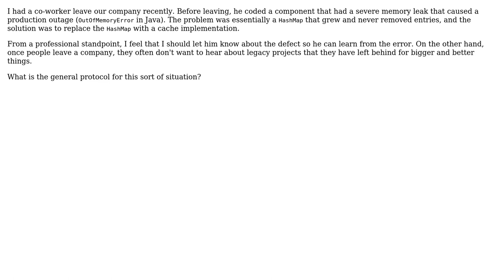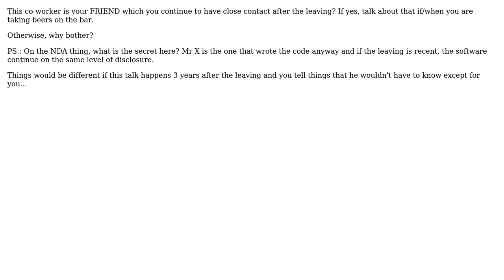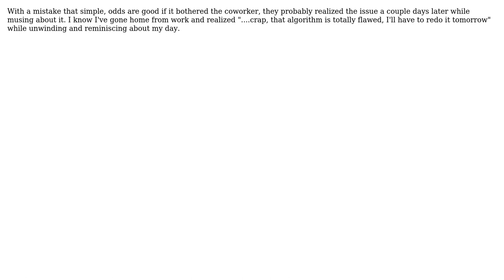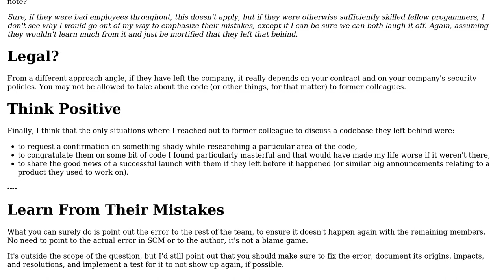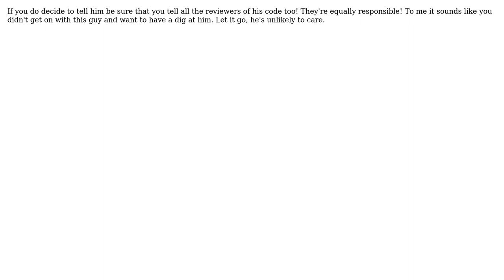Software Engineering: Should I tell a departed coworker about their "sev 1" defect? (9 Solutions!!)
Software Engineering: Should I tell a departed coworker about their "sev 1" defect?

With thanks & praise to God, and with thanks to the many people who have made this project possible! | Content (except music & images) licensed under CC BY-SA | Music | Images & others | With thanks to user Yamikuronue user Ryathal user noahz user MathAttack user jmoreno user James user haylem user Fabricio Araujo user Demian Brecht user BryanH and the Stack Exchange Network Trademarks are property of their respective owners. You are responsible for your own actions.